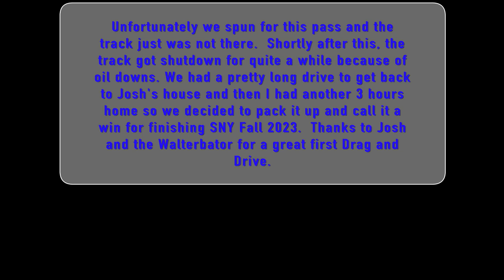2023 Southeast SNY Day 3 & 4 - Driving on ET Street R tires - Not good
Day 3 and 4 of our SNY Fall 2023 Drag and Drive Event.